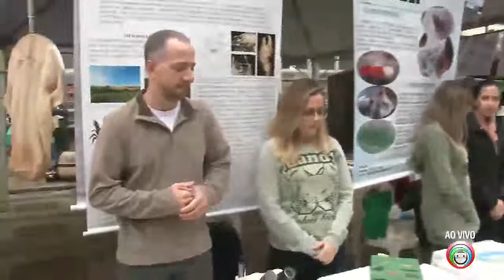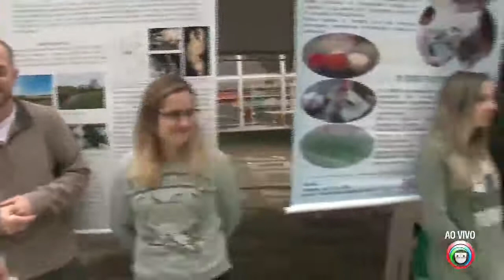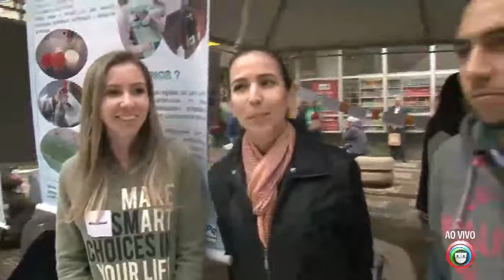UEL faz mobilização no Calçadão contra o Meta 4